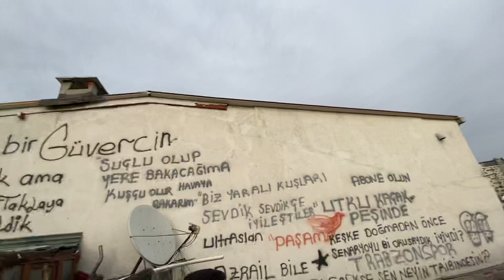YAKALAMA BASKA BİZİM ESKİ KUŞMU ÇIKTI ? KUŞU SALDIK DENİYORUZ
Merhaba güvercin sever dostlarımız kanalımızda sizlere her gün yeni bir video atarak keyifli zaman geçirmenizi istiyoruz sizlerden ricamız kanalımıza abone olup lıke atmanızdır bu videomuzda Daha önce yakaladığımız baskayı test ediyoruz bizim kuşmu yoksa bizimle alakası yokmu?